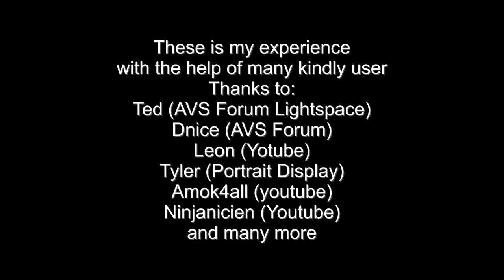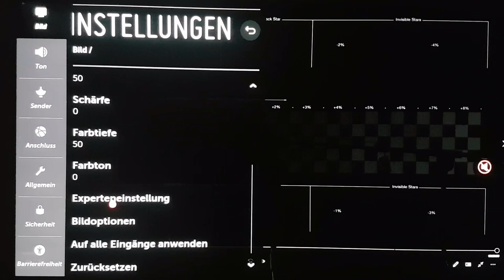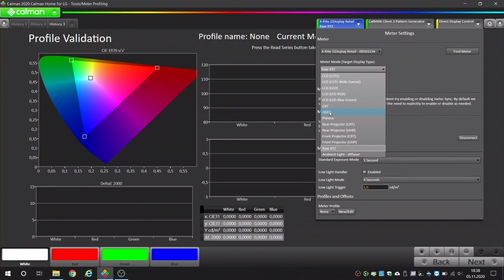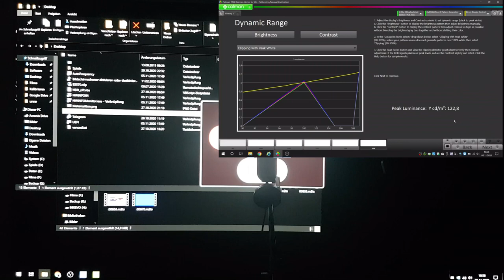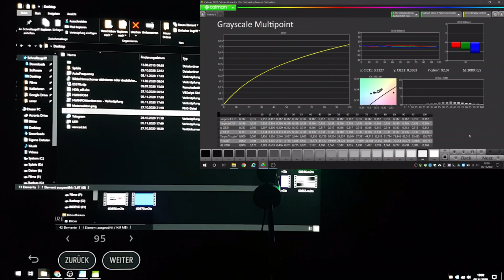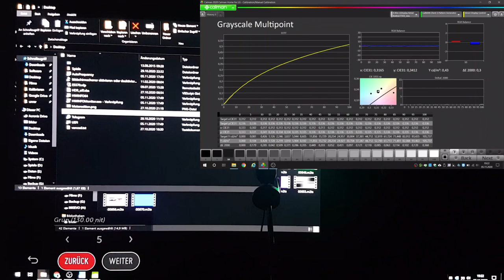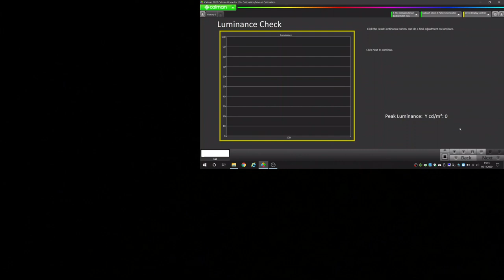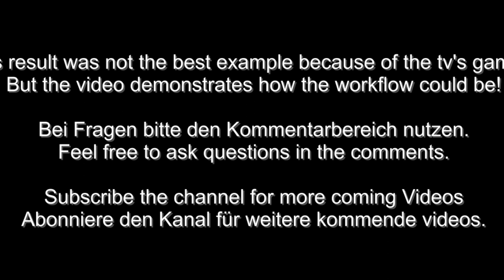LG Oled Calman Kalibrierung / AWP / wie ein Plasma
In diesem Video wird ein LG Oled manuell mit Calman kalibriert, so dass er wie ein Plasma TV wirkt
Korrekturen:
1. Sorry Leon. You are not a youtuber :-) I meant Leon from AVS Forum.
2. It's called Jeti not Yeti